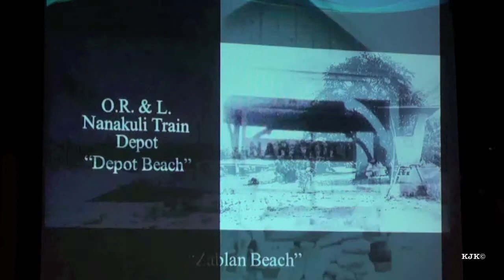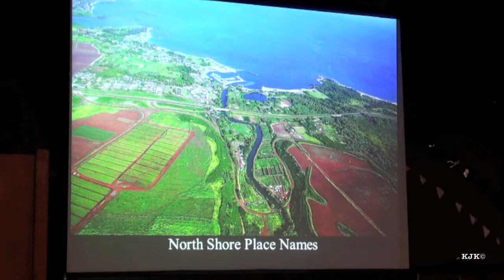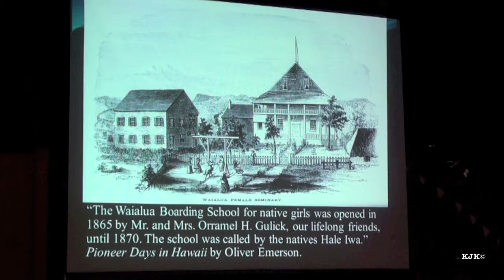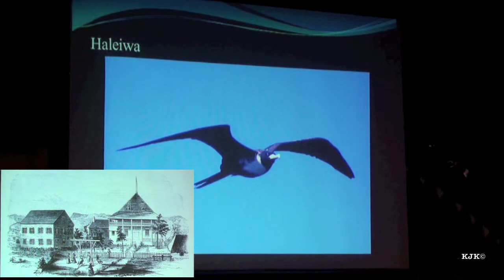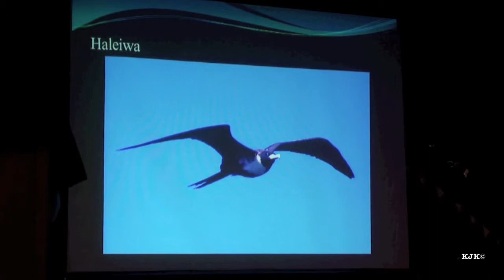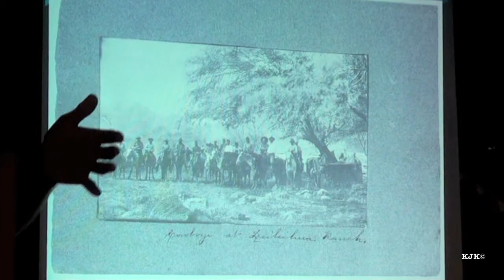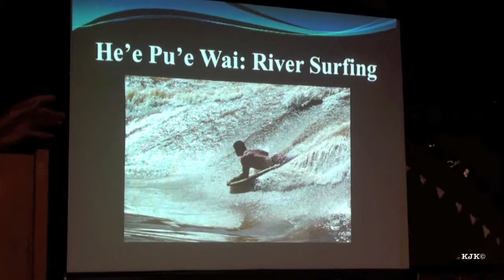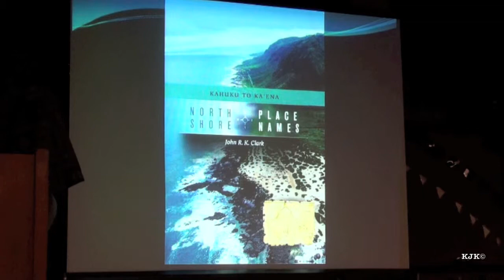John Clark Oahu Surf Stories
I have condensed John Clark's "North Shore Place Names; Kahuku to Kaena" lecture into just the stories relating to surf spot names and how the iconic Haleiwa surf town got its name.

How some of these surf spots got their names derives from actual place names that somehow got changed by the weathering of time and generation.

The video ends with a section on Waimea Bay River Surfing which is a topic that John finds may have started in ancient Hawaiian times.